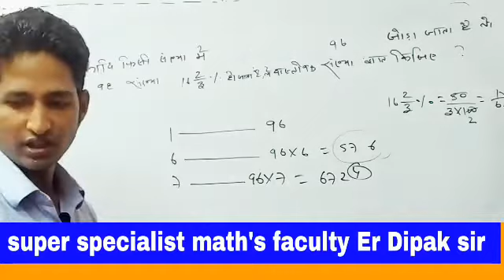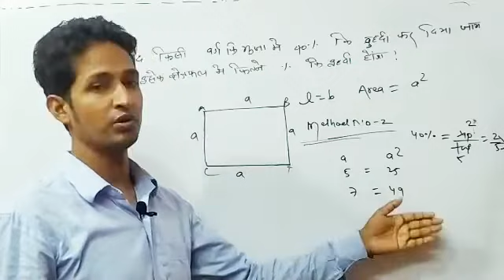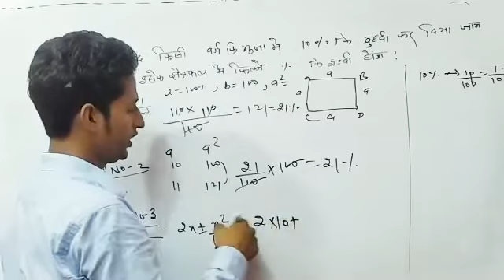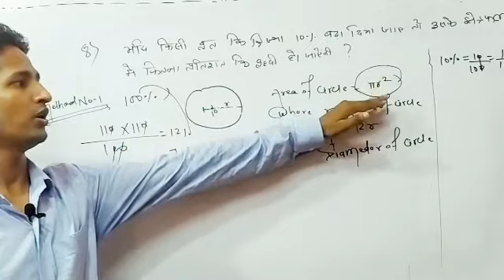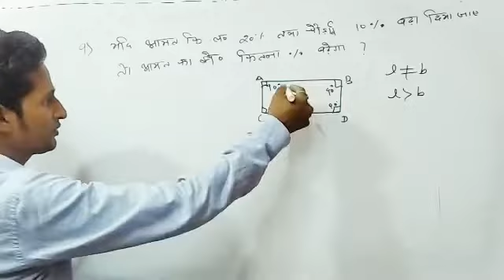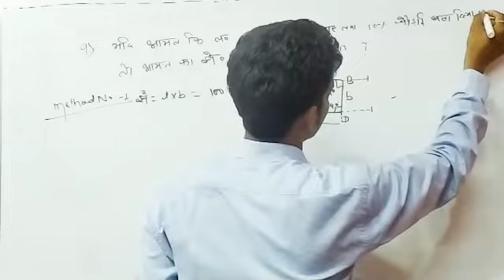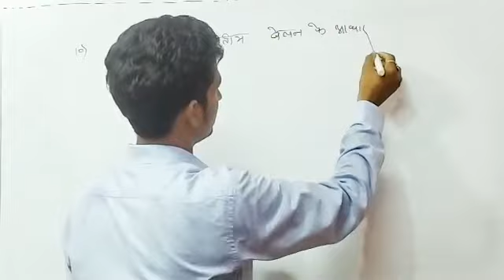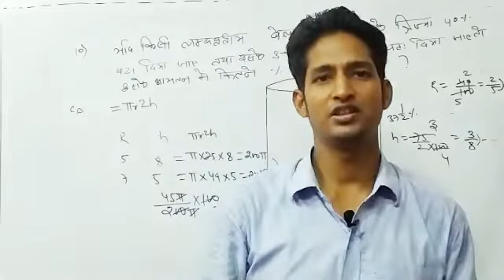percentage rs aggarwal by Er dipak sir part -2 . एकदम नया तरीका , 2 सेकंड में उत्तर निकालोगे ।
Hi
I  am  Er  Dipak kumar . welcomeb to  our YouTube  channel  Ne classes .
 इस चैनल पर सारे गवर्नमेंट जॉब की  तैयारी करवाता हूं यदि आप मेरे चैनल पर न्यू है और अभी तक आप मेरे चैनल को सब्सक्राइब नहीं किया है तो आप मेरे  चैनल को सब्सक्राइब कर ले  ताकि हमारे आने वाले अगले वीडियो की  अपडेट आपको मिलता रहे।

दोस्तों  इस  वीडियो में मैं आपको प्रतिशत ( percentage)  का पार्ट 2 डाला हूं जिसमें परसेंटेज(  Percentage )  में  बनने वाले विभिन्न प्रकार प्रश्नों का हल काफी आसानी और काफी कम समय में हल करने के लिए बताया हूं आशा करता हूं कि आपको यह वीडियो काफी अच्छा लगेगा .